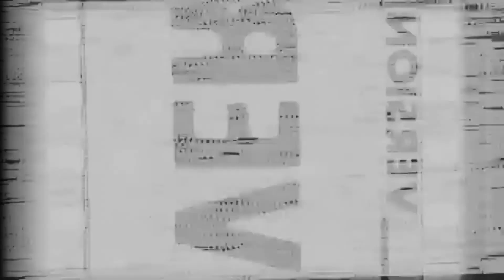Jailhouse Interview with double murderer Fredrick Michael Baer: Princess Diana & serial killer fight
Andrew speaks with convicted Indiana double murderer Fredrick Michael Baer. Baer is convicted of the murders of 26 year old Cory Clark and her 4 year old daughter, Jenna. Baer speaks about his obsession with Princess Diana & a recent scuffle he got into with a serial killer incarcerated with him and the attempts that have been made on his life due to his crimes.